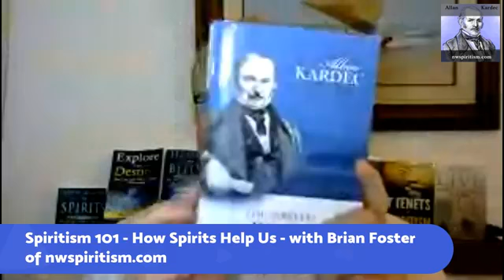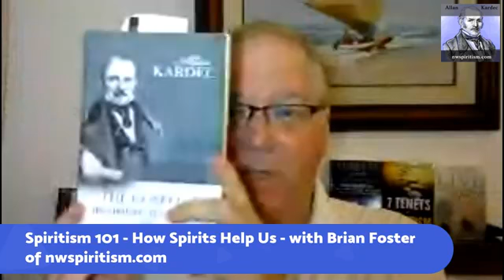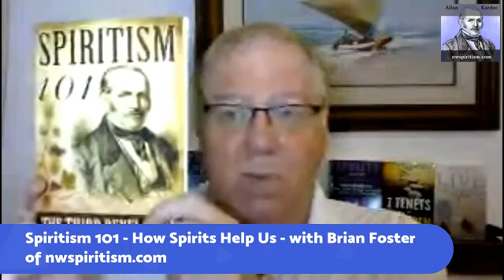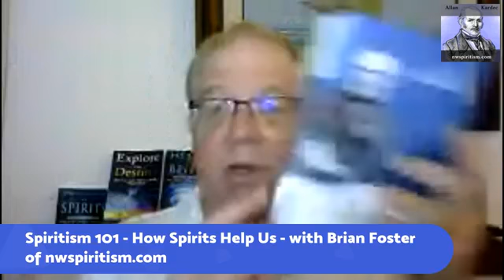Spiritism 101 - How Spirits Help Us